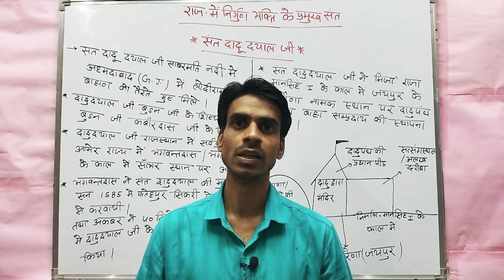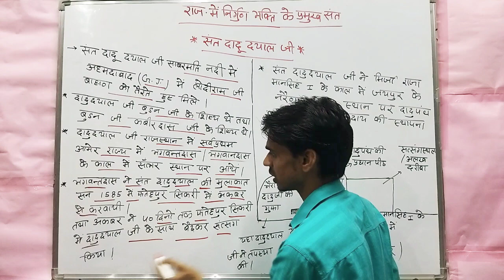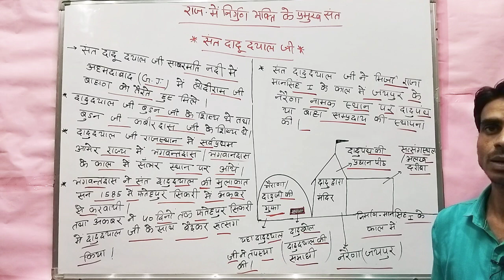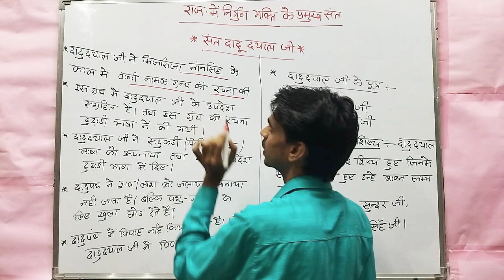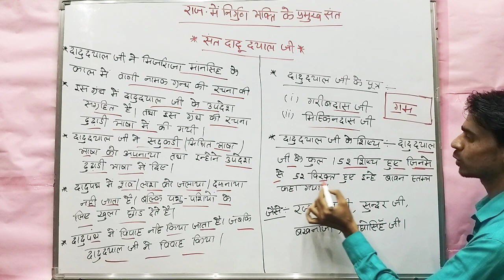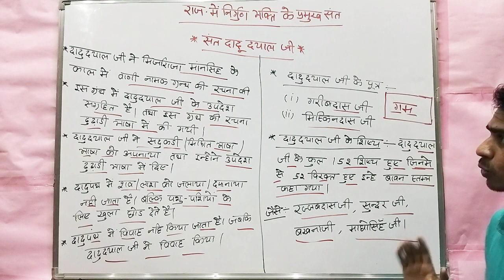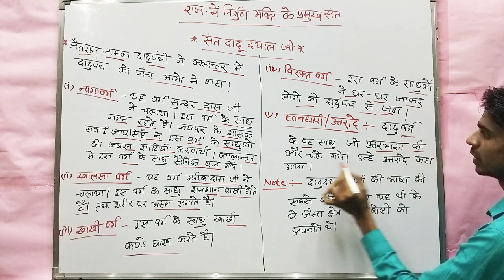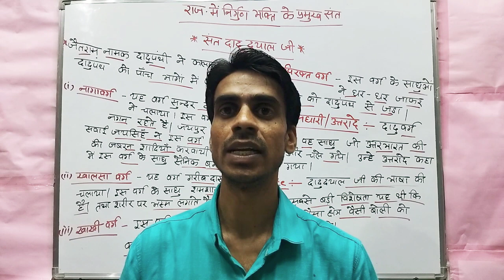RPSC 1st grade, 2nd grade Rajasthan g. k. ‌राजस्थान के प्रमुख संत एंव सम्प्रदाय (संत दादूदयाल जी)